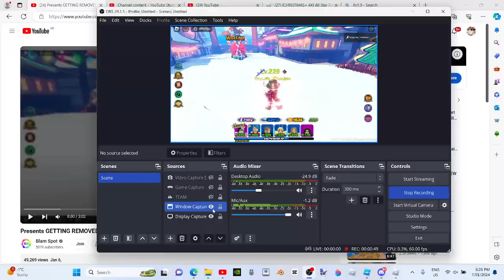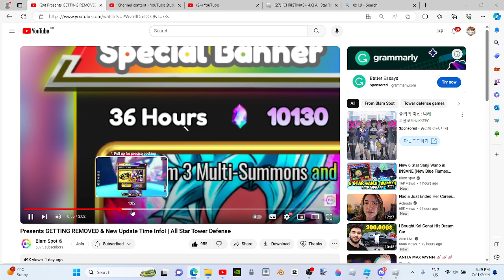[ALL CODES]🎁RIP CHRISTMAS PRESENTS GETTING REMOVED ALL STAR TOWER DEFENSE REACT